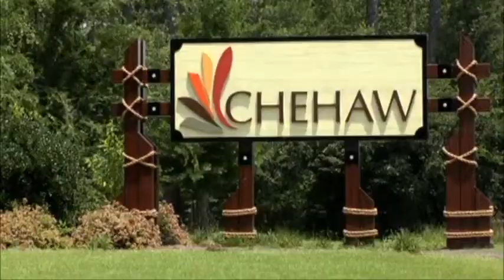City makes history in cutting Chehaw funding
In Tuesday's Albany City Commission meeting, officials voted unanimously to cut funding to Chehaw by three percent each year.The FOX 31 Newscast is Albany, Georgia's only 10PM local newscast. For more local stories around Southwest Georgia,